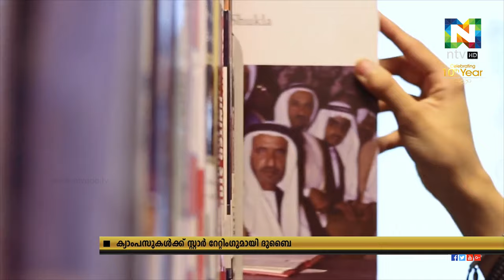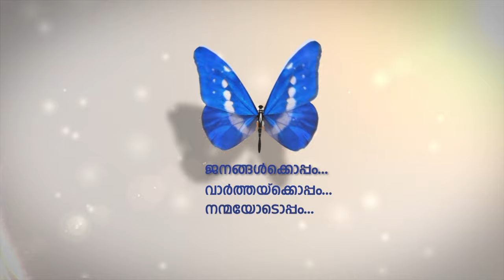ദുബൈയിലെ വിദേശ സര്‍വകലാശാലകളുടെ ഉള്‍പ്പെടെയുള്ള ക്യാംപസുകള്‍ക്ക് റേറ്റിംഗ് ഏര്‍പ്പെടുത്തുന്നു.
ഉന്നത വിദ്യാഭ്യാസ മേഖലയുടെ മികവ് വര്‍ദ്ധിപ്പിക്കാന്‍ ദുബൈയിലെ വിദേശ സര്‍വകലാശാലകളുടെ ഉള്‍പ്പെടെയുള്ള ക്യാംപസുകള്‍ക്ക് റേറ്റിംഗ് ഏര്‍പ്പെടുത്തുന്നു.
നോളജ് ആന്റ് ഹ്യൂമന്‍ ഡെവലപ്പ്‌മെന്റ് അഥോറിറ്റിയാണ് റേറ്റിംഗ് സംവിധാനത്തിന് രൂപം നല്‍കിയത്.